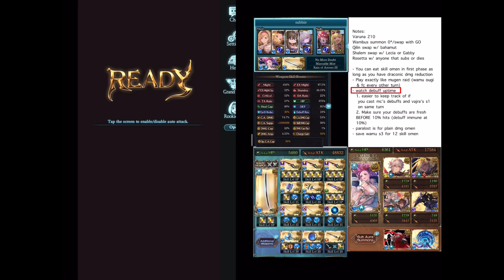[Granblue Fantasy] SUBHL water solo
The main difference is clearing the 12 skill omen manually and using 000 to clear the plain damage trigger. This means using feru and haase to heal liberally so you can tank 10% (heal after)...I found this worked better for me since I was struggling with dying to autos when debuffs wear off after 10%..I really thought I wasn't gonna clear it haha. Took me around 13 tries to get it just right.

Timestamps:
3:52 - 60 hit
4:57- 75%
8:28 - 50%
11:43 - 12 skill
13:50 - 000
15:58 - 10%